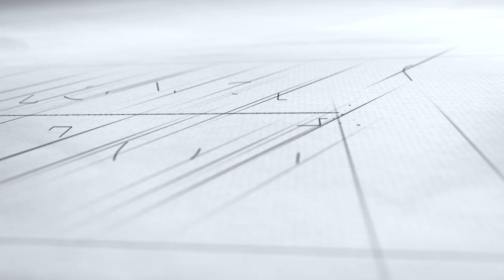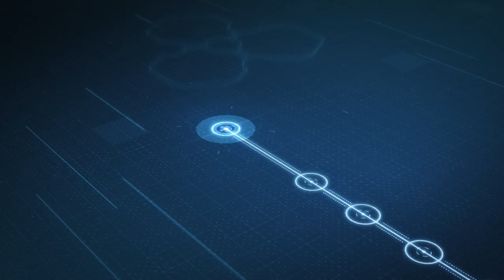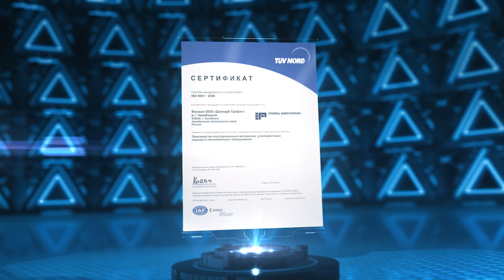Презентация компании Донкарб Графит